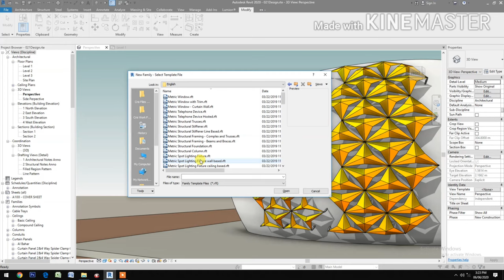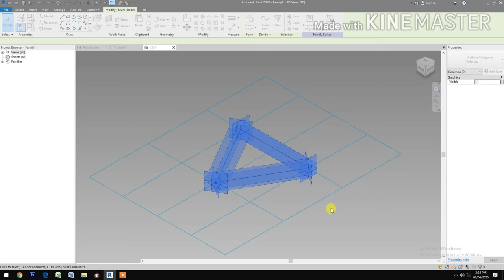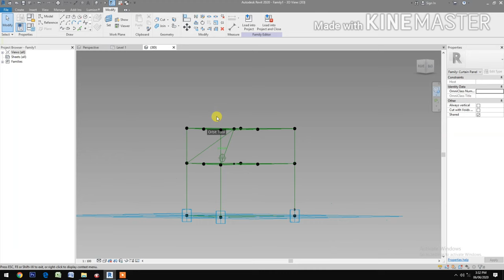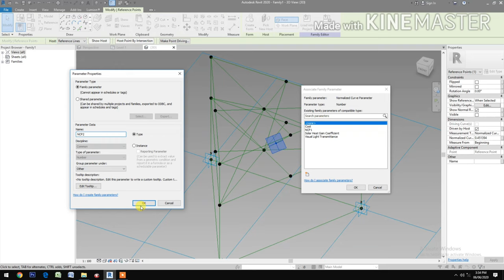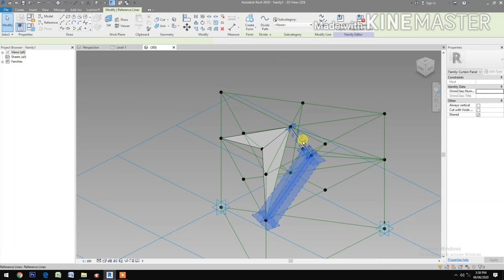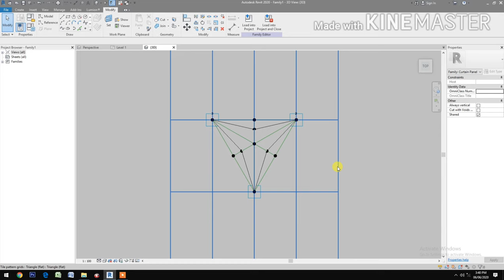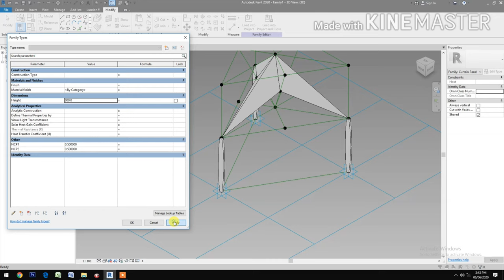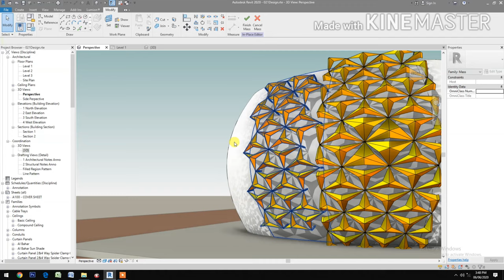RD021. Parametric Al Bahr Tower Facade Sun Shades.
Parametric Al Bahr Tower Facade Sun Shades.
Parametric Design. Minimalist. Modern. Revit Tutorial. Revit for beginners. Revit Architecture. Generic Model Pattern Based.